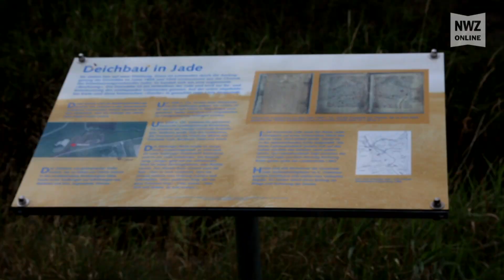Sprechender Brunnen im Bollenhagener Moorwald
Bollenhagen, 28. August 2017: Im größten Waldgebiet der Wesermarsch, dem Bollenhagener Moorwald, gibt es eine neue Attraktion: Ein „sprechender Brunnen“ informiert die Besucher des Erholungsgebietes über den Wandel in der Landwirtschaft im Laufe der Jahrzehnte.